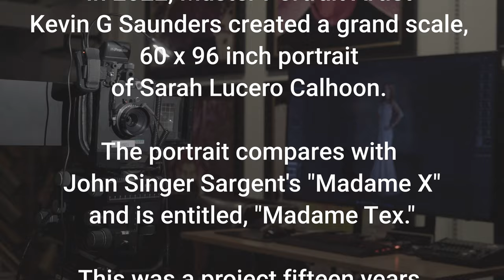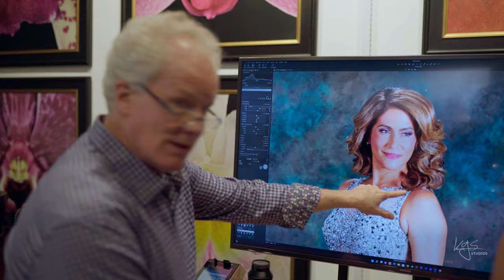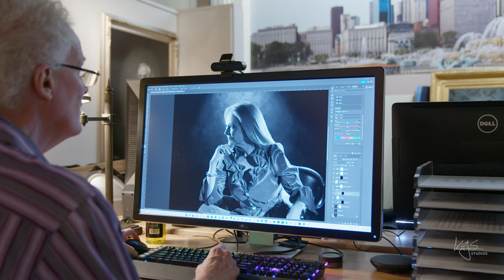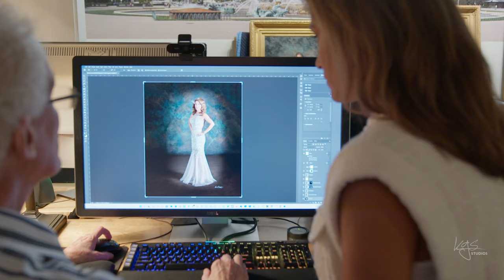Sarah Lucero Calhoon: KGS Studios - My Story on My Grand Scale Portrait: "Madame Tex"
In the summer of 2022, Sarah Lucero Calhoon sat for a major portrait work by master portrait artist Kevin G Saunders, created in the spirit of John Singer Sargent's "Madame X." This eight-foot-tall portrait was fifteen years in the making, and Kevin named it "Madame Tex." This video is Sarah's own words on the process and her perspective on Kevin's work as it is being received internationally.

for providing Sarah's gown.

The world of fine art portraits is very specific and Master Portrait Artist Kevin G Saunders works diligently to find people who resonate with his work. Grand Scale Fine Art Portraits aren't for everyone and Kevin has had to reinvent himself many times to adapt to changing cultures. Kevin shares his thoughts on this concept as it applies to the world of fine art portraits in a culture of snapshots. He follows the traditions of excellence that Yousuf Karsh and John Singer Sargent created in previous generations.

Music: II. Andante cantabile, ma però con moto - Poco più adagio
Daniel Barenboim, Michael Barenboim, Kian Soltani